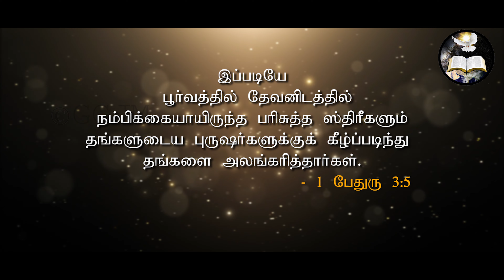அலங்காரம் |Decoration| Morning With Jesus | Pastor Arulanandam | SEP 14